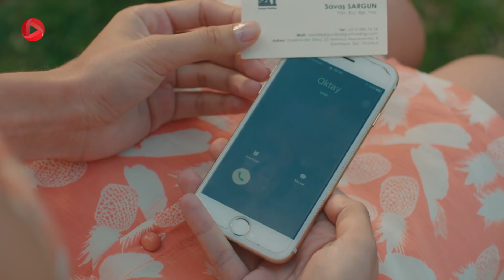Maryam - Episode 15 - سریال ترکی مریم – قسمت 15 – دوبله فارسی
ساواش به مریم حقیقت را در مورد اوکتای میگوید اما مریم به جای باور کردن، گیج می شود. در واقع مریم نمی خواهد باور کند که اوکتای بعد از آن تصادف، از عمد سوینچ را رها کرد، مریم را گول زد، او را به زندان انداخت، با بلیز به او خیانت کرد، خانه اش را گرفت و حتی می خواست پدرش را بکشد. اوکتای پشت سر هم به هر بهانه ای از اردال پول می گیرد اما این بار قرار است که ماموریت اصلی را انجام دهد یعنی مدارک اردال رااز توران بگیرد. اوکتای برای این کار مریم را بازیچه ی خود می کند.

سریال ترکی مریم دوبله فارسی
ساواش مردی جوان و از خانواده ثروتمندی است؛ او بعد از مرگ مادرش از خانواده جدا شد و تصمیم گرفت زندگی ساده‌ای داشته باشد. به دوست دخترش خیلی علاقه دارد و می خواهد با او ازدواج کند. از طرف دیگر مریم جوان زیبا، فداکار و مهربانی است که با پدرش در قنادی کار می‌ کند. مریم مدت زیادی است که با پسری به نام اوکتای در رابطه است و از او حمایت می‌کند، حتی وقتی اوکتای در حال تحصیل بود مریم زندگی خود را صرف کمک به او می‌کند. اوکتای در رشته ی وکالت فارغ التحصیل و دادستان می شود، مریم که منتظر است این رابطه به ازدواج ختم شود؛ ناامید می شود.  اوکتای با دختری به نام بلیز آشنا شده و قصد دارد از مریم جدا بشود، او حالا خودش را بالاتر از مریم می بیند. یک شب اوکتای با ماشین مریم تصادف می کند و کسی را می کشد و از صحنه ی تصادف فرار می کند. مریم از این موضوع چیزی نمی داند و جرم بر گردن او می افتد. به این ترتیب زندگی مریم دچار تغییر می شود...